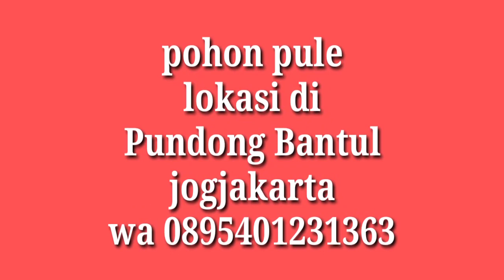pohon pule di Pundong Bantul Yogyakarta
yang berminat silahkan hubungi saya 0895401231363
lokasi Pundong Bantul Yogyakarta